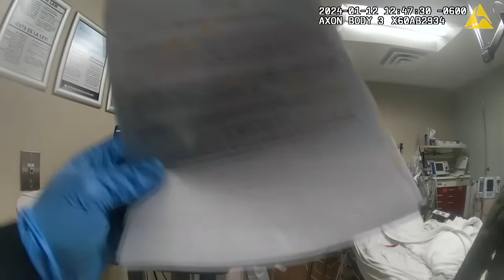Intoxicated Woman Falls Asleep in an Intersection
On January 12, 2024. Officers from the Lake Geneva Police Department responded to the report of a woman passed out in her vehicle at an intersection. Officers made contact with the driver who was not responsive but was breathing. The Fire Department was called and she was transported to the hospital where officers were able to speak with her before taking her to jail. The driver was charged with “Operating While Intoxicated (5th Offense)” She was sentenced to 3 years in jail, 3 months of probation, her driver's license will be revoked for 36 months, and she owes $8,939 in fines.